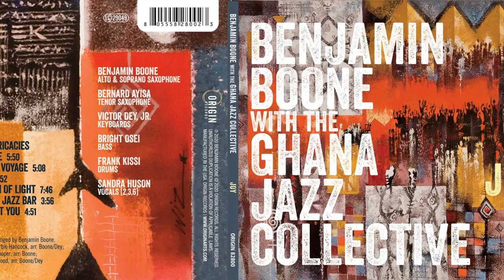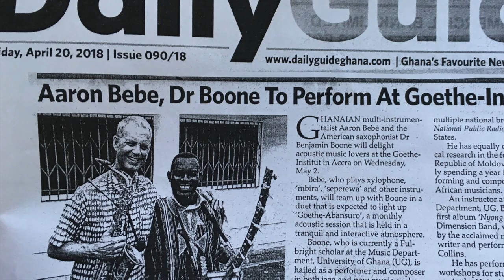JOY Album Trailer | Benjamin Boone with the Ghana Jazz Collective | Origin Records 82800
When he moved to Ghana, saxophonist/composer Benjamin Boone never expected he would join a quartet of stellar jazz musicians; he figured he would be a student of the West African nation’s rich array of traditional music. Turns out, he did both. On sabbatical from his day gig as a professor at California State University Fresno, Boone’s yearlong fellowship as a U.S. Fulbright Scholar yielded plenty of opportunities to learn various Ghanaian styles. But he also connected with a cadre of brilliant Accra-based jazz musicians eager to embrace an American colleague.

During his last week in Ghana, Boone gathered these jazz compatriots together in a sweltering Accra studio to document the new friendships, resulting in an arrestingly beautiful album aptly titled Joy. The project showcases a cosmopolitan cast of artists who perform as the Ghana Jazz Collective. The ensemble includes tenor saxophonist Bernard Ayisa, pianist Victor Dey Jr., bassist Bright Osei, and drummer Frank Kissi. While laced with unmistakably West African polyrhythms, the music wouldn’t sound out of place in Manhattan, Los Angeles, or London, encompassing funk, fusion, R&B, and post-bop idioms.

Boone has garnered remarkable attention in recent years for two critically acclaimed albums featuring his compositions written to accompany recitation by Pulitzer Prize–winning poet Philip Levine. Boone was in Ghana when the first of these two albums came out, 2018’s The Poetry of Jazz (followed by 2019’s The Poetry of Jazz, Vol. 2). Praised in leading musical and literary publications, voted the #3 “Best Album of 2018” in DownBeat Magazine’s annual Readers Poll (behind Chick Corea and Wynton Marsalis), featured on NPR’s All Things Considered, and an Editor’s Pick in The Paris Review, these albums established Boone as one of the most compelling voices exploring the intersections between poetry and jazz.

Joy also focuses on his original compositions, starting with the surging opener “The Intricacies of Alice,” a multifaceted portrait that builds to a dazzlingly syncopated conclusion. “Slam” is another rhythmic steeplechase, alternating between 5/4 and 6/4. With the emphatic wordless vocals of Sandra Huson, the tune feels like an early fusion experiment inspired by an ecstatic ritual. Boone offers a slinky tribute to the venue where he regularly joined his Ghanaian collaborators, “The 233 Jazz Bar,” named after Ghana’s country code “+233.”

“Curtain of Light” was introduced to Boone in Ethiopia by Jonovan Cooper, a U.S. expat who leads Addis Ababa University’s jazz program. “This tune sounds fresh, and almost spiritually euphoric,” says Boone.

Huson delivers Boone’s R&B power ballad “Without You” with complete authority, rendering the lovesick lament with such gospel-powered conviction it sounds like a forgotten hit from 1999. She’s also the x factor on Boone and Dey’s reharmonization of Herbie Hancock’s “Maiden Voyage,” providing wordless vocal lines that add a luminous texture to the theme.

The album closes with the title track, a rapturous tune by the late saxophonist Gerry Niewood. Its open-hearted theme seemed to Boone to embody the Ghanaian practice known as akwaaba, an Akan term that translates literally as “welcome” but encompasses a sense of hospitality, acceptance, friendliness, and cooperation.

Pianist Victor Dey Jr., the son of a Ghanaian diplomat, grew up in the U.K., Algeria, and later in Ghana. He studied at Berklee College of Music in 2006 before returning to Ghana. Awarded “Musician of the Year” at the 2014 Vodafone Ghana Music Awards, he’s performed with masters such as Stevie Wonder, Courtney Pine, Hugh Masekela, and Ghanaian highlife innovator Gyedu-Blay Ambolley.

Ghanaian-born saxophonist Bernard Ayisa got his start on the Johannesburg jazz scene after studies with Darius Brubeck and Dustan Cox. He works regularly with Iraqi guitarist, singer, and composer Ilham al-Madfai, whose synthesis of Western guitar stylings with traditional Iraqi music has earned a vast popular following across the Middle East. Frank Kissi is the first-call drummer in Ghana and winner of the 2014 Vodafone Ghana Music Awards Instrumentalist of the Year. And bassist Bright Osei has performed and recorded with leading Ghanaian musicians such as the prolific Afropop/reggae singer Kojo Antwi, gospel artist Ofie Kodjoe, highlife star Daddy Lumba, and R&B vocalist Ofori Amponsah.

Heralded in both jazz and new music circles, Benjamin Boone’s music has garnered 18 national and international awards and honors, has been performed in 35 countries, and has appeared on 28 albums.